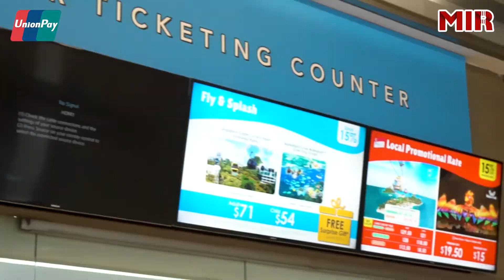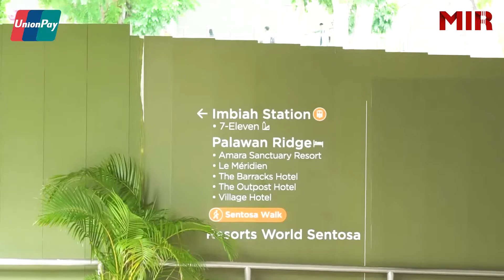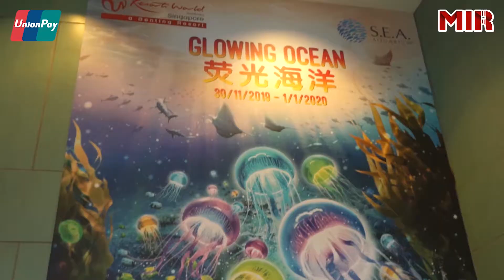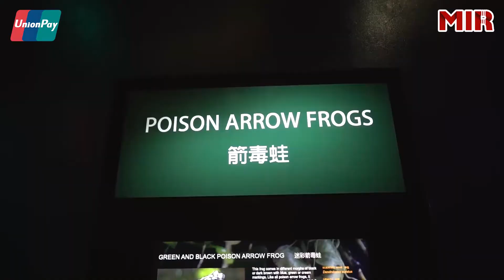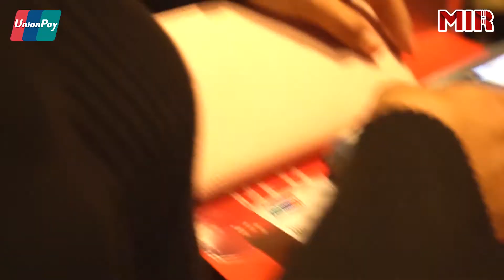UPI Trip Episode 3 (Singapore)